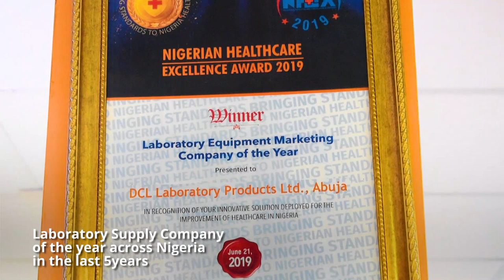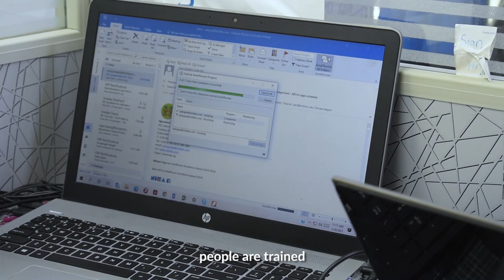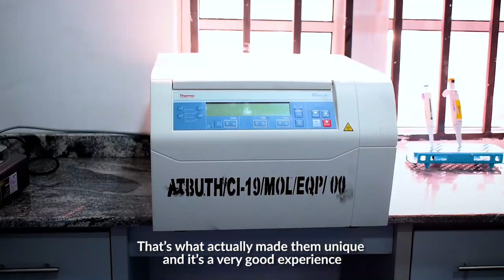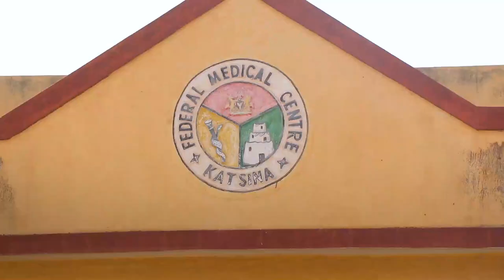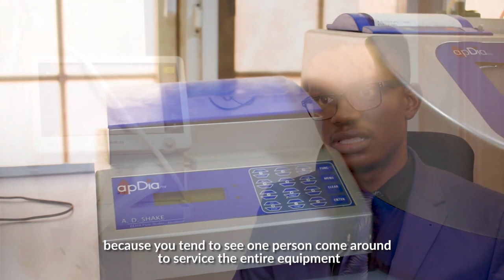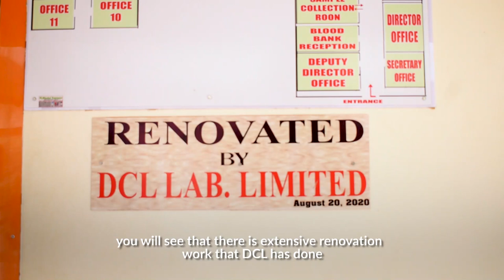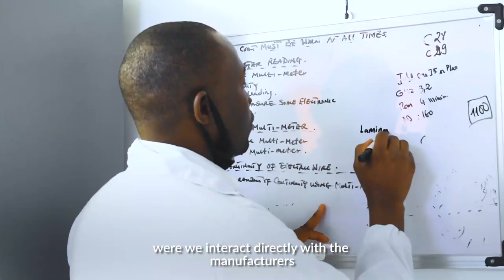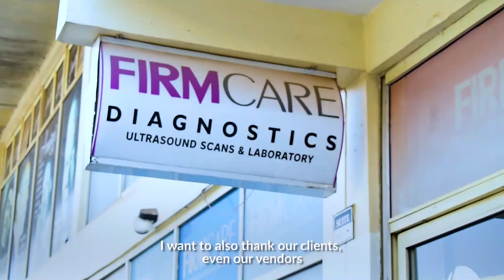DCL Laboratories 15 years Documentary